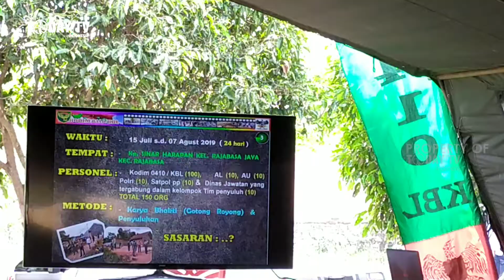Walikota Herman HN : TMMD Dikerjakan Sampai Tuntas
Bandar Lampung : Walikota Bandar Lampung bersama jajaran dan forkopimda Kota Bandar Lampung mengikuti upacara pembukaan TMMD ( TNI Manunggal Membangun Desa) ke 105 tahun 2019 yang dilaksanakan oleh Kodim 0410/KBL, Senin (15/07/2019).

Pemberian atribut kerja oleh Danrem Kol. Inf Taufiq Hanafi serta penandatanganan MOU dan pemukulan gong oleh Walikota Herman HN secara simbolis meresmikan kegiatan TMMD yang bertempat di Kampung Sinar Harapan.

Herman HN mengatakan pembangunan TMMD bersama ABRI harus tuntas semua karena nantinya kelurahan Rajabasa raya akan menjadi daerah agro wisata.

Pembangunan TMMD ditandai dengan peletakan baru pertama oleh Walikota,kapolres,  danrem dan dandim untuk membangun drainase desa setempat.

Alvian Today TV Indonesia